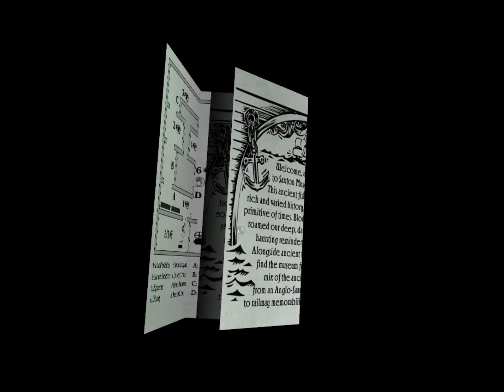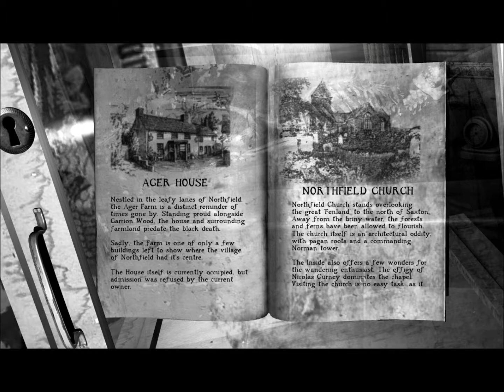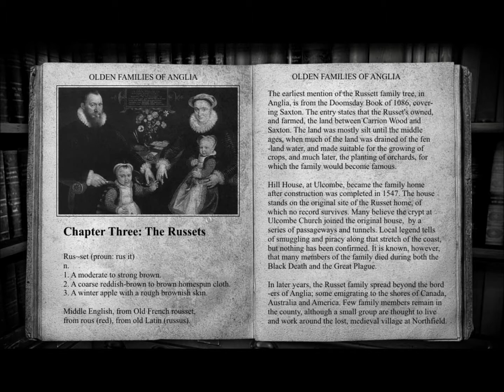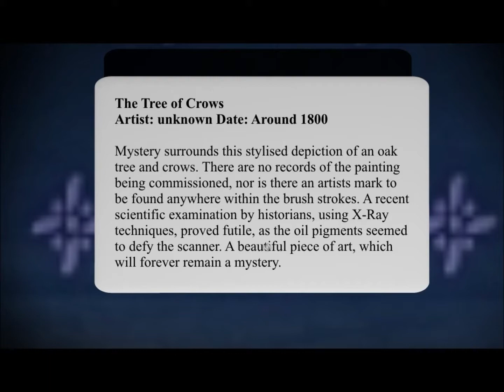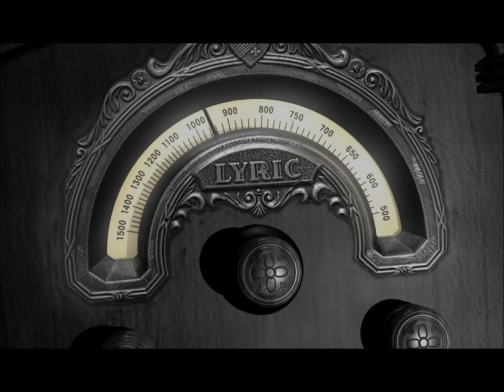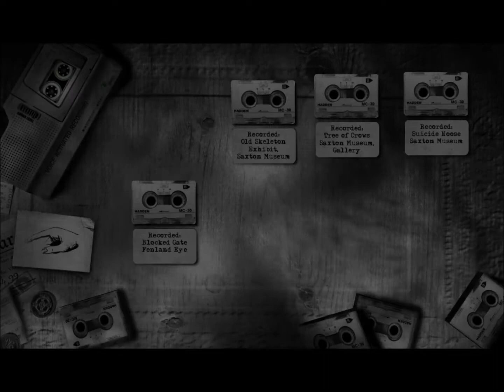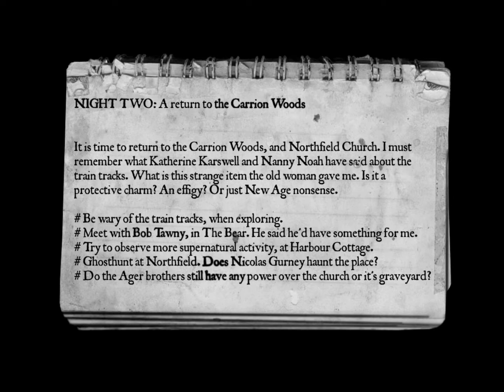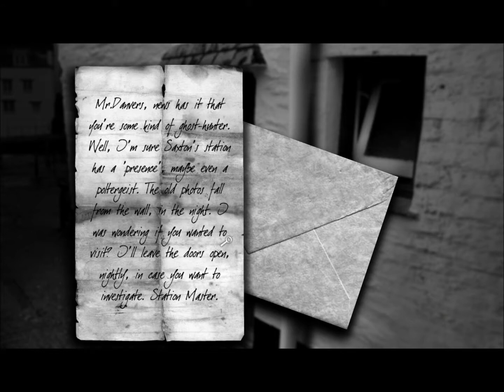Let's Play - The Lost Crown - Part 13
Roaming a museum, which is a wall of text and some whispers and stuff. Then I get my palm read. After a good night's sleep it's as good a time as any to visit my bathroom. As the night falls I also visit the train station, the Bear and shoot some ghosts with a stick! THIS GAME IS KILLING ME! Why would you do this to me!?